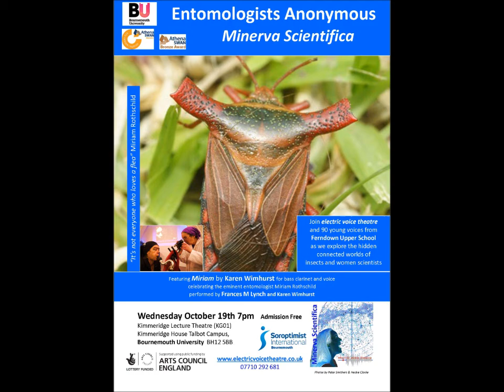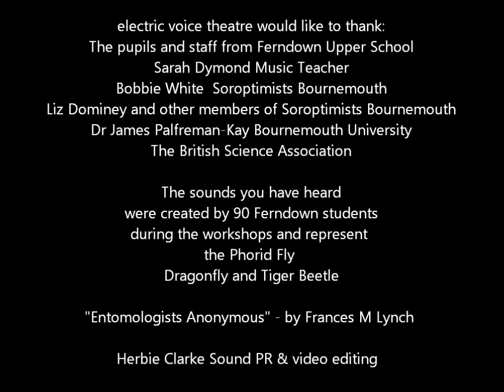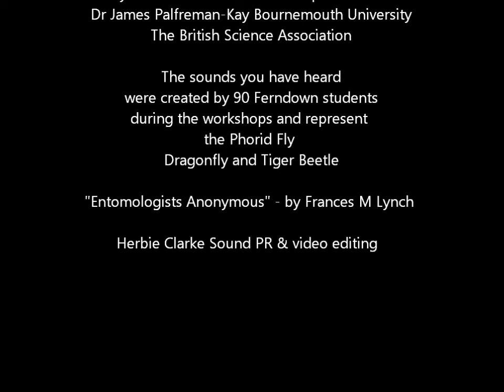Entomologists Anonymous at Ferndown Upper School Oct 2016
Minerva Scientifica – Entomologists Anonymous October 2016
A Workshop and Performance Project developed by
electric voice theatre for Ferndown Upper School in collaboration with Soroptimists International Bournemouth and Bournemouth University.